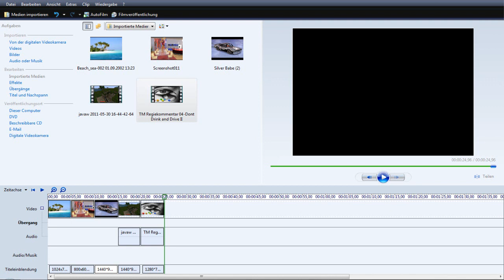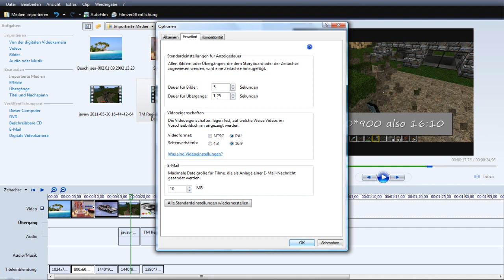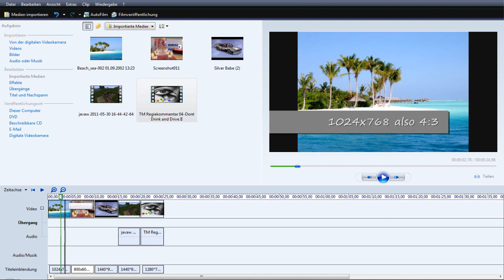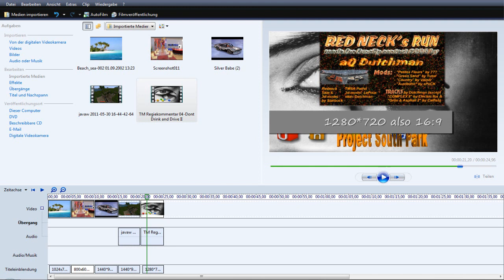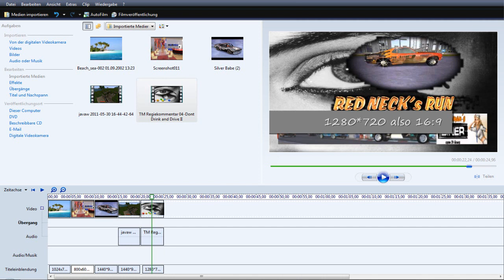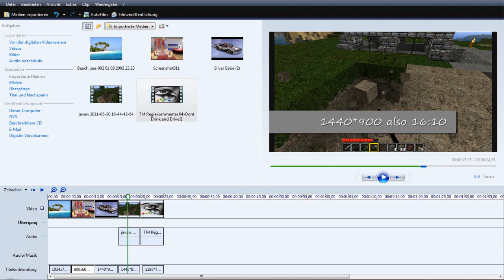Toolbox 02 - (Seiten-) Verhältnisse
Hier erfahrt ihr, wie ihr die schwarzen Ränder bei YT-Videos vermeiden könnt.